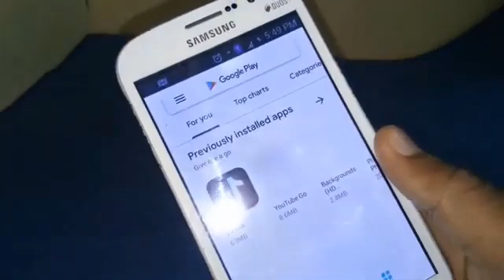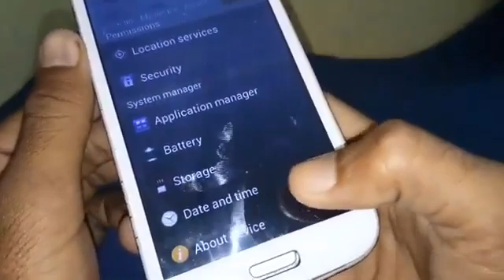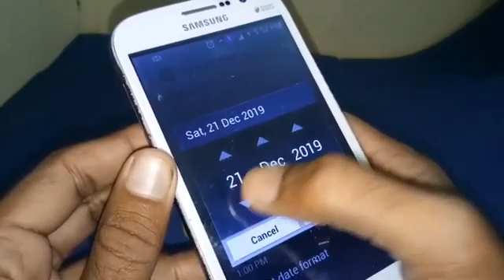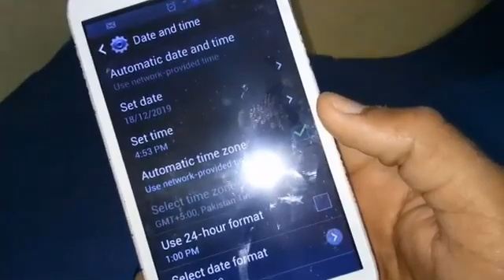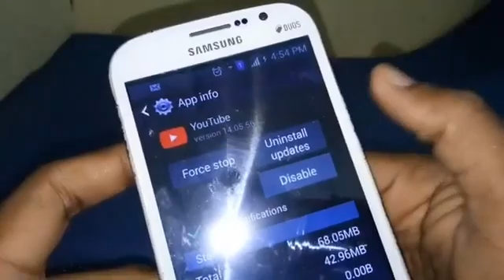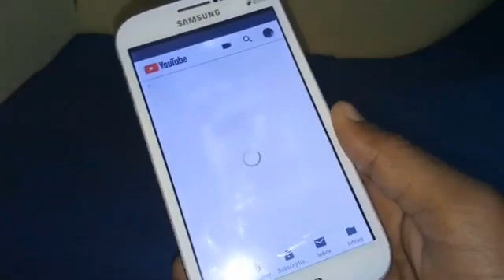How to Fix YouTube Offline Error || YouTube Problem 2020